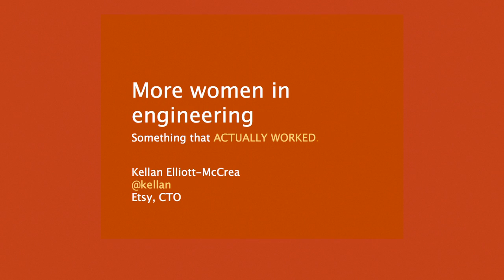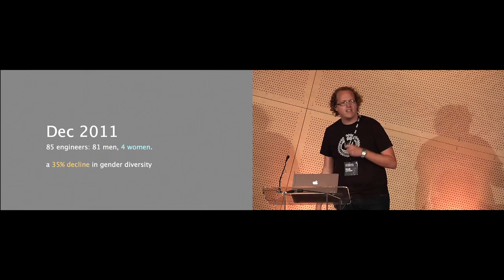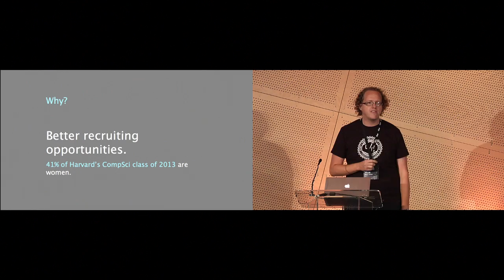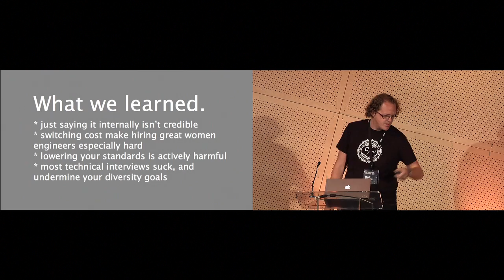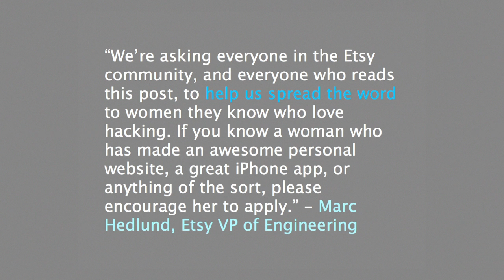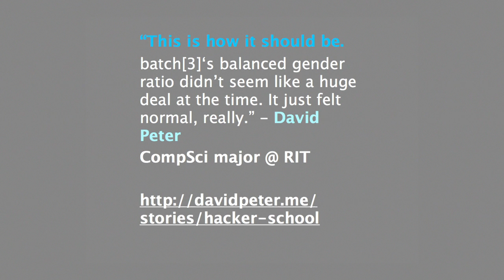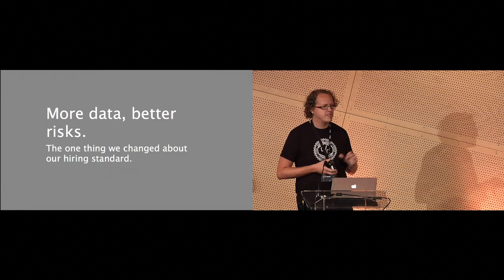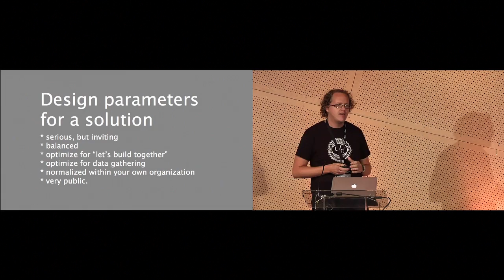First Round CTO Summit: How Etsy Grew their Number of Female Engineers by 500% in One Year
Kellan Elliott-McCrea (@kellan), a former architect at Flickr and co-author of the OAuth spec, is now the CTO at Etsy, the world's most vibrant handmade marketplace. During his tenure, he's played a critical role in the company's restructuring of its engineering organization; now, Etsy hires for diversity, particularly gender diversity. After witnessing first-hand how challenging it can be to attract women engineers, Kellan shares lessons in building a process and culture to attract female engineers.  All the good stuff above belongs to him.